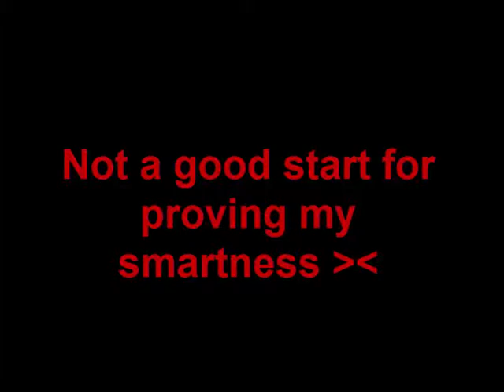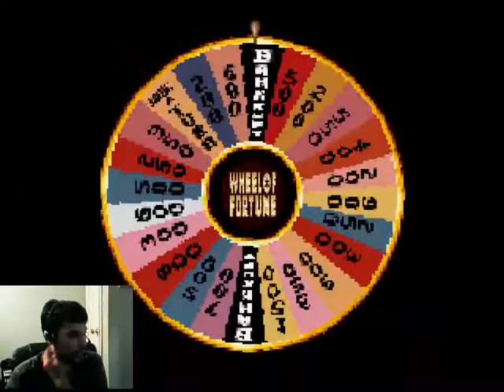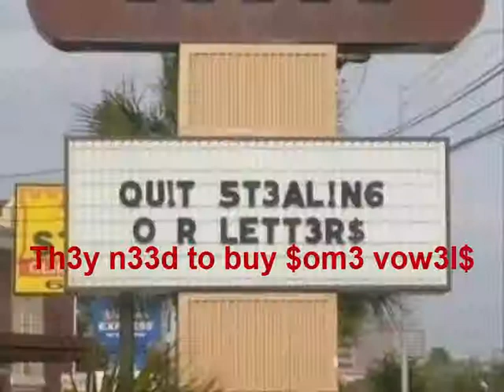[SNES] CAN I SPELLZ OHKAY?? - Wheel of Fortune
It's a game about spelling and VERY OLD CARS AS PRIZES!!! Seriously. Watch the end..it's a stationwagon.